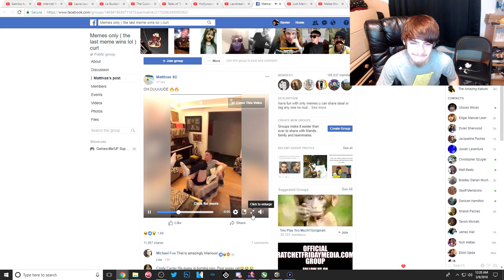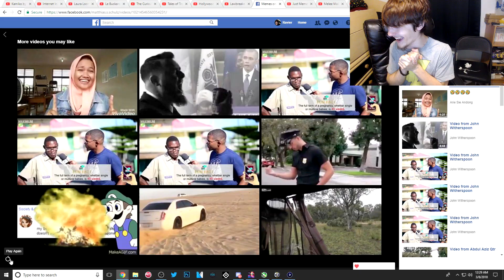Dude LITERALLY lights cat on FIRE by FARTING!!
Always keep a bucket of water around if you're gonna do firefarting.
BBC WARNING !! Big Burnt Cat